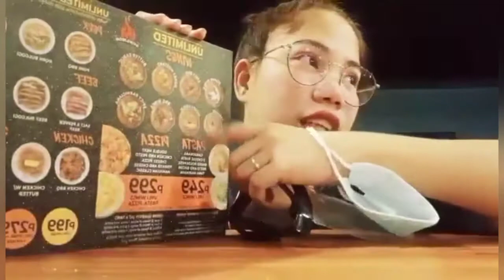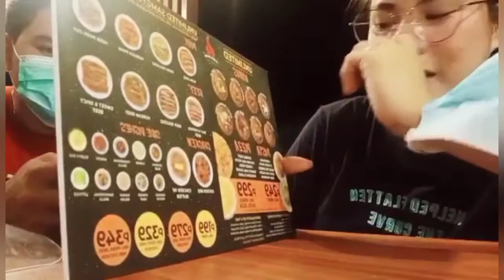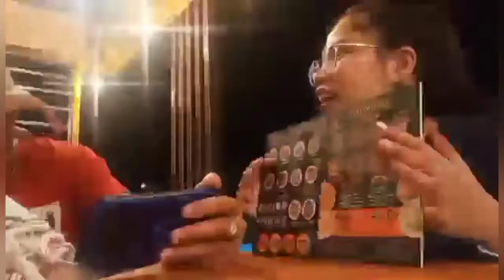GUNGJEON UNLIMITED Food Trip with Ryan | HEYSEL BUSTAMANTE